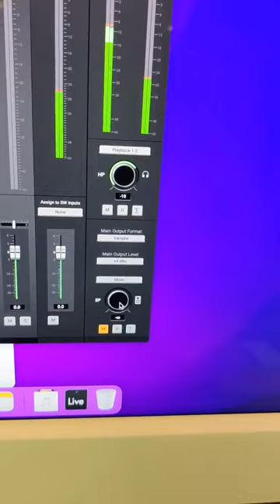Apogee Boomを検証しました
APOGEE
BOOM